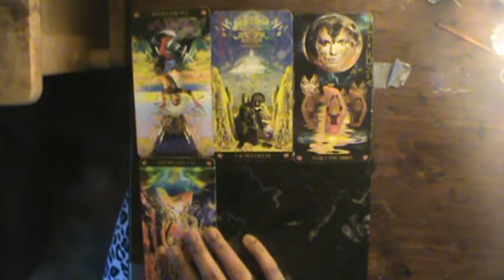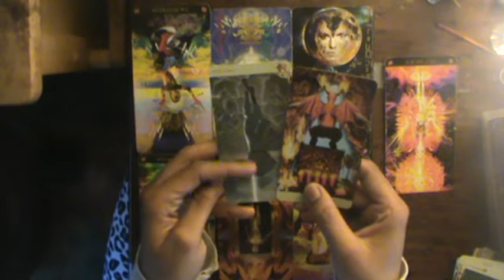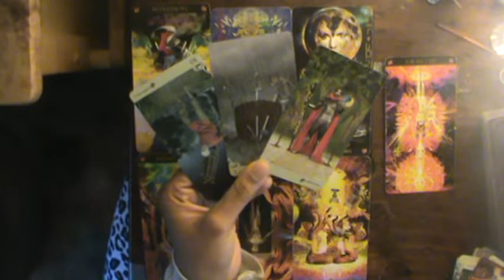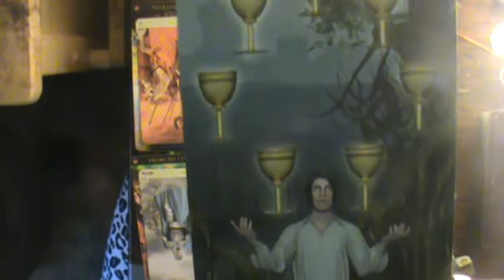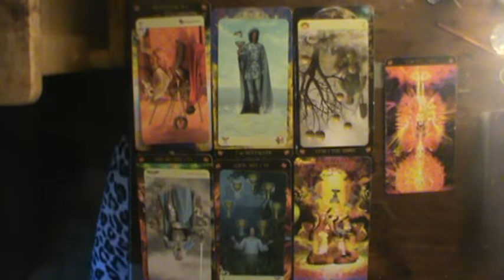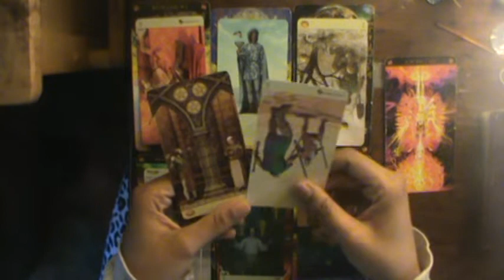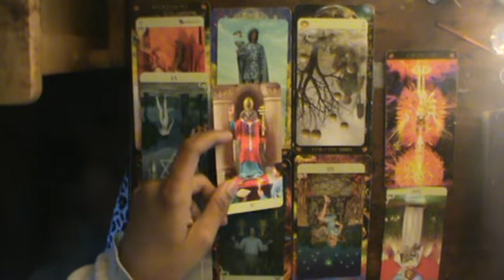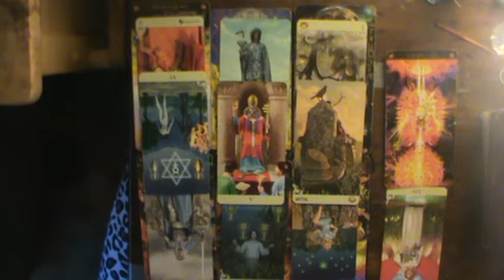Taurus Mid June-July 2019: You've decided to be the better person